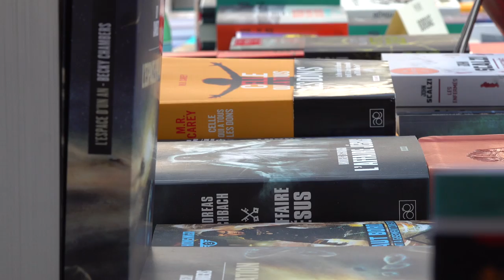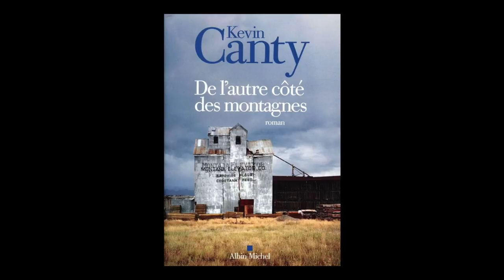Kevin Canty - De l'autre côté des montagnes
A l'occasion du festival Étonnants Voyageurs, Kevin Canty vous présente son ouvrage "De l'autre côté des montagnes" aux éditions  Albin Michel.